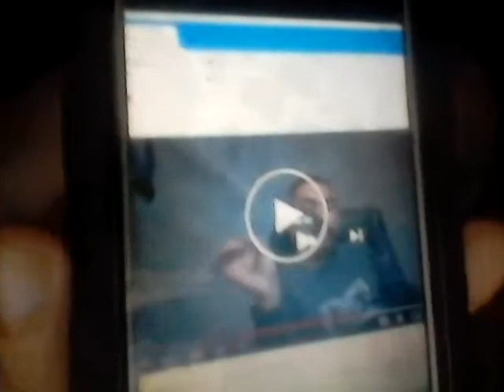youtube new feature that sucked thank god they stopped it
RAISING 2K TO DO NONPROFIT STUFF THX

RAISING 10K FOR REMODEING A PLACE TO HELP HOMELESS OUT OF

amazon shoping list

 AMAZON WISHLIST

doing youtubing gaming music for charity fundraising
going into anime CGI comedy parody shockjocking and much much more for humanitarian causes
or just send me a dollar to help out!

for a chance to win

my nonprofit works
fixing the problems of the world

my youtubing and more
jerry summers